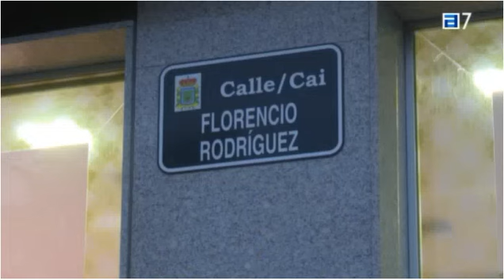Siero cambia una calle por un parque.